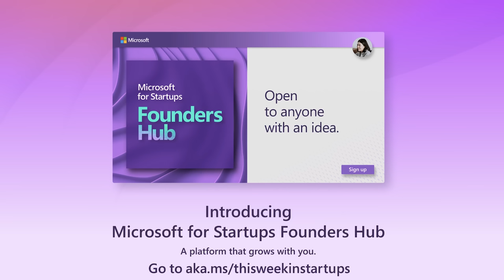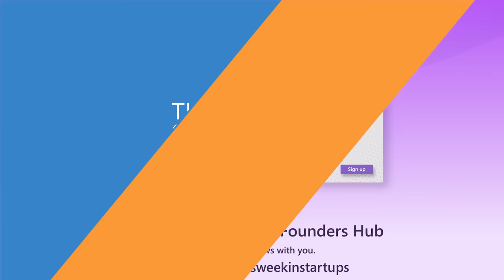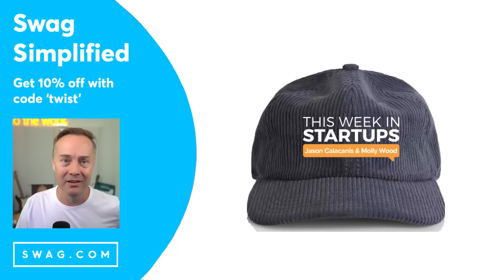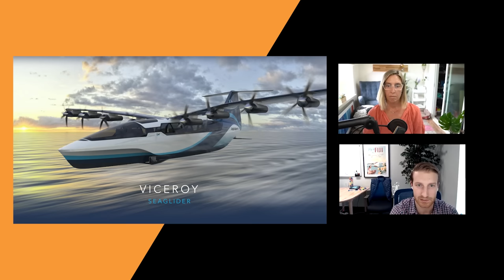How to co-invest with other firms (VC School) + REGENT Co-Founder Billy Thalheimer | E1493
0:00 Jason and Molly tee up today’s show!
3:11 VC Sunday School: Co-investing with other VC firms, how and when to do it
12:59 Swag.com - Visit and use code TWIST for 10% off your order!
14:16 Co-investing in a down market + the manners of sharing deal flow
21:29 BetterHelp - Get 10% off your first month at
22:49 More on sharing deal flow
26:21 Toss to This Week in Climate Startups
29:46 TWiCS: Billy Thalheimer, co-founder of REGENT, on their electric sea gliders
39:52 Microsoft for Startups Hub - Apply in 5 minutes, no funding required, sign up at
41:01 REGENT sea gliders’ physics + regulatory benefits
58:45 Outro

Thanks to our partners:
Microsoft for Startups Hub - Apply in 5 minutes, no funding required, sign up